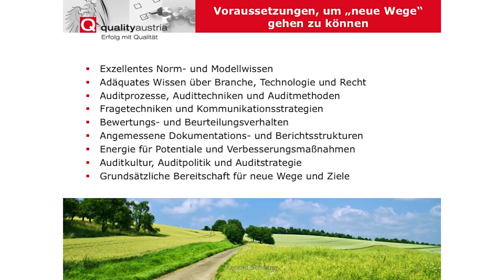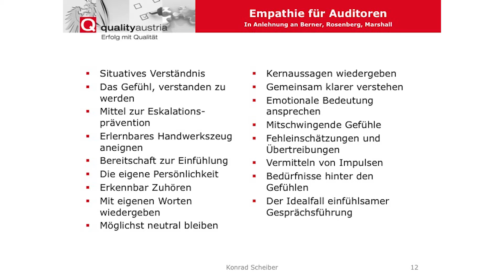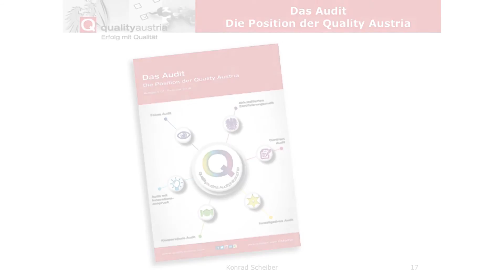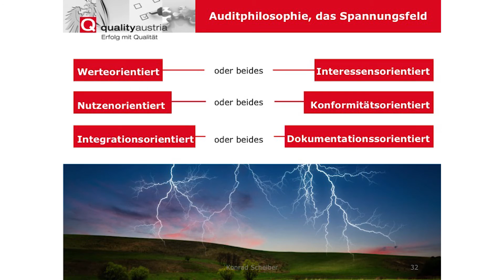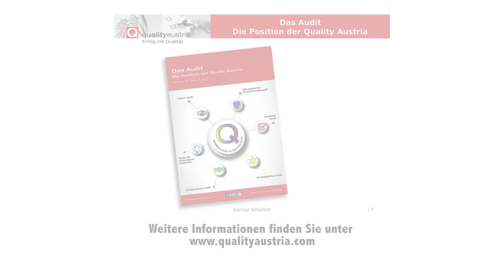22. qualityaustria Forum: Systemaudits - neue Wege, neue Ziele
Konrad Scheiber, CEO Quality Austria

"Mut zu neuen Bildern im Kopf"
09. März 2016, Salzburg Congress